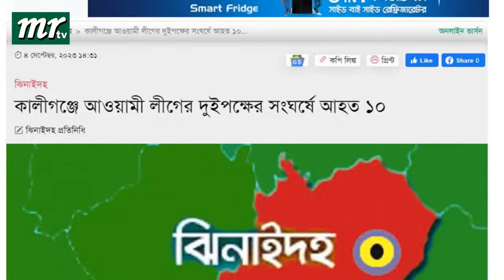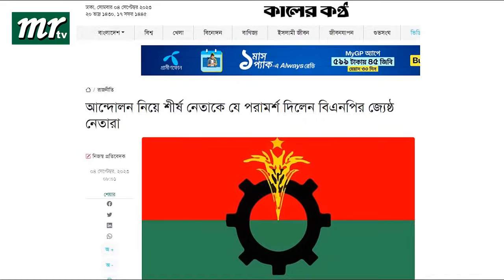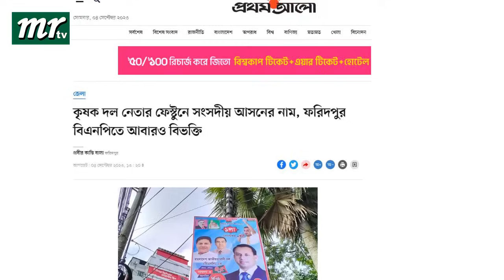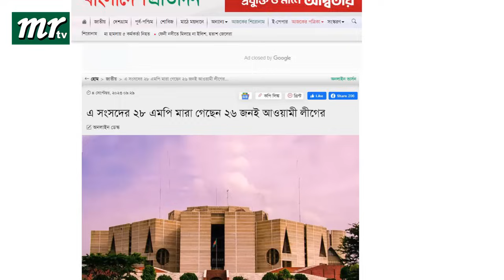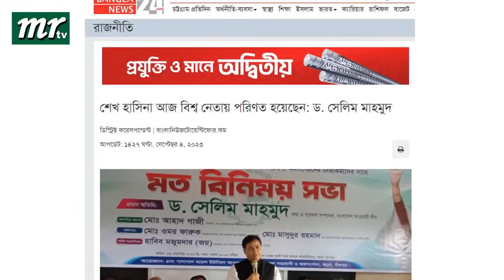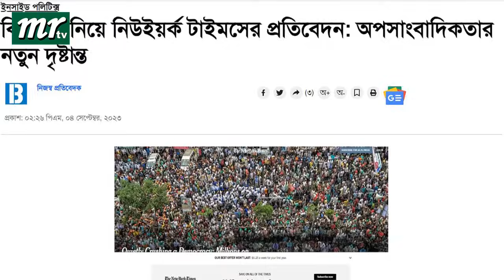এইমাত্র পাওয়া বাংলা খবর। Bangla News 04 Sep 2023 |Bangladesh Latest News Today ajker taja khobor